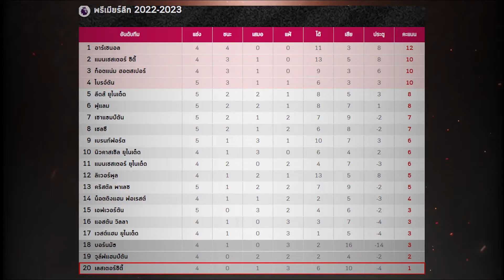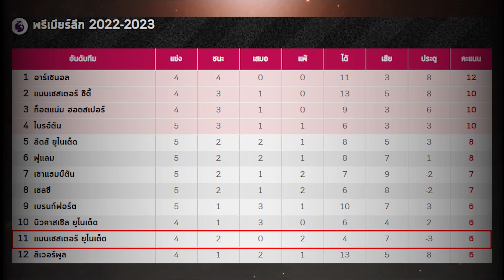ตารางบอลวันนี้ 01.09.65 l เลสเตอร์ ซิตี้ VS แมนฯ ยูไนเต็ด l พรีเมียร์ลีกอังกฤษ (Premier League)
รายการ : ฟุตบอลพรีเมียร์ลีก 2022/23
แมตช์การแข่งขัน : เลสเตอร์ ซิตี้ VS แมนเชสเตอร์ ยูไนเต็ด
วัน / เวลาทำการแข่งขัน : คืนวันพฤหัสบดรที่ 1 กันยายน 2565 เวลา 02.00 น.
สนาม : คิงพาวเวอร์ สเตเดี้ยม
ถ่ายทอดสด : True Premier Football 1 , True Premier Football 2
สกอร์ที่คาด
เลสเตอร์ ซิตี้ 1-2 แมนฯ ยูไนเต็ด